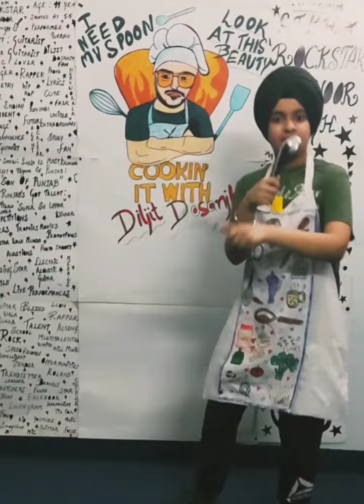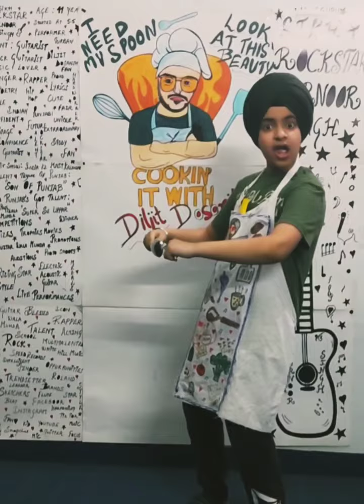ineedmyspoon lookatthisbeauty diljitdosanjh cooking cookingwithdiljitdosanjh rap LOCKDOWN